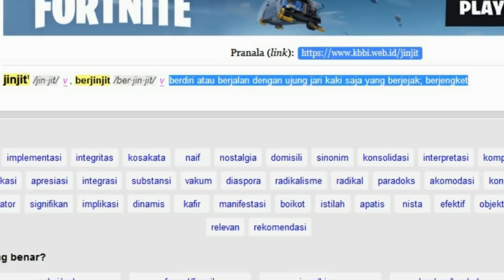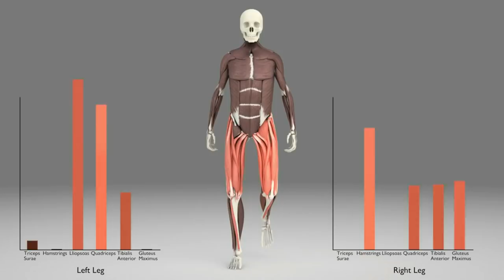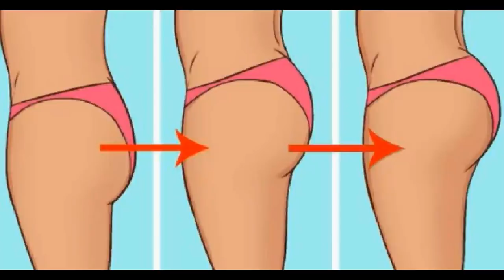Manfaat berjalan jinjit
hallo bro and sis kali ini saya akan membahas sedikit manfaat berjalan jinjit ...